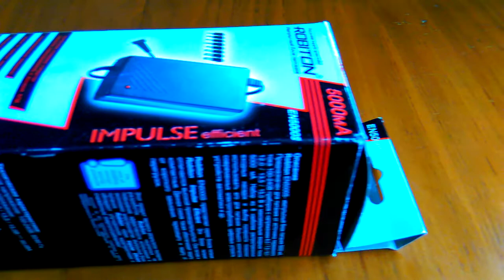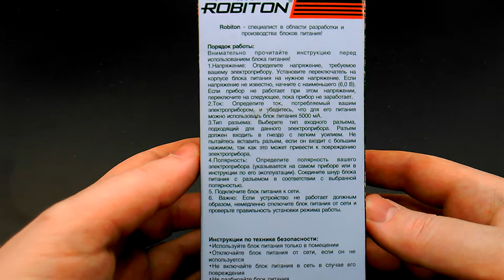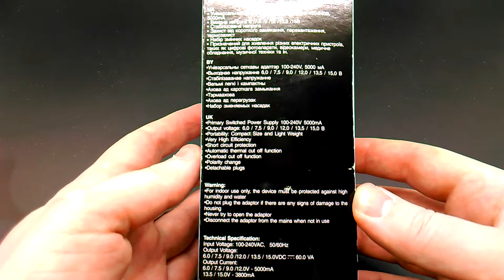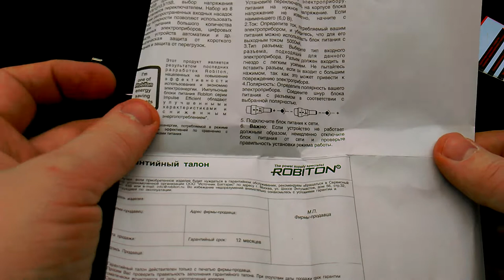Адаптер/блок питания ROBITON EN5000S. Обзор!)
Этот продукт является результатом последних разработок ROBITON, нацеленных на повышение эффективности использования и экономии электроэнергии. Импульсные блоки питания ROBITON серии Impulse Efficient обладают улучшенными характеристиками и сниженным энергопотреблением*.
Область применения: Универсальный
Тип разъема: Штекер
Размер штекера: 3,5/15мм, 5,0 х 2,1 / 12мм, 3,5 х 1,35 / 10мм, 5,5 х 1,5 / 12мм, 2,35 х 0,75 / 12мм, 4,0 х 1,7 / 10мм, 5,5 х 2,5 / 12мм, 2,5/12мм
Полярность: Положительная, Отрицательная
Выходное напряжение: 12 В, 6 В, 7,5 В, 9 В, 15 В, 13,5 В
Выбор выходного напряжения: Устанавливает пользователь
Тип электросхемы: Импульсный
Напряжение питания: 100В-110В, 220В-240В
Выходной ток (макс.): 5000 мА